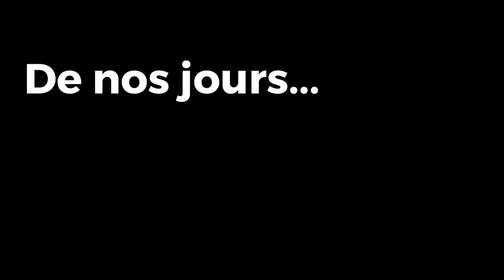Un plan presque parfait ● DEAD BY DAYLIGHT